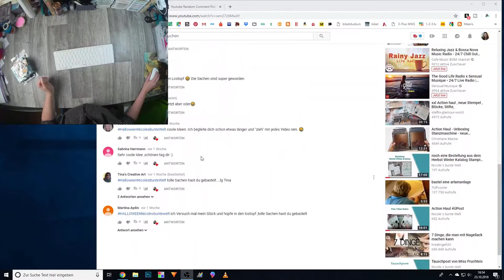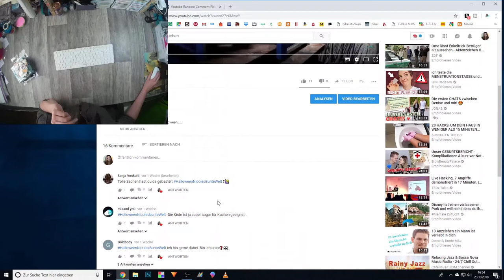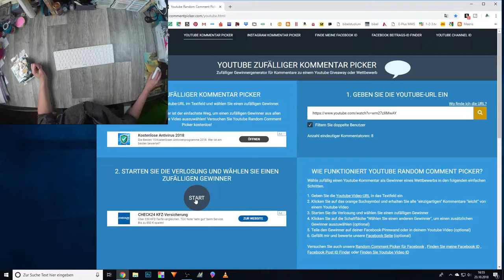Halloween Verlosung *Auflösung*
heute seht ihr wer gewonnen hat.
An die Gewinnerin; " bitte denk dran mir deine Adresse zu senden, damit es bis Halloween auch bei dir ist.

GEWONNEN HAT.

oder

z. B. Von Stampin Up:
Papierschneider - 36€
Papierfalter - 8,50€